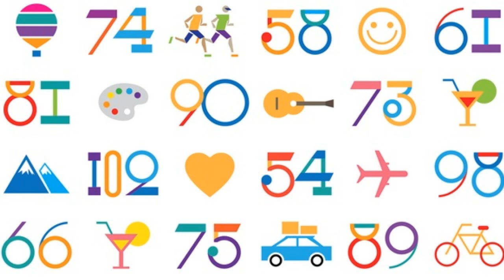50 + от 30.03.17